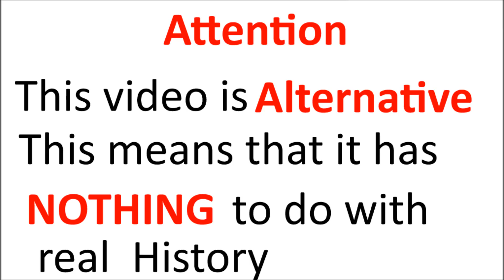Alternative history of Bulgaria [681-2018]